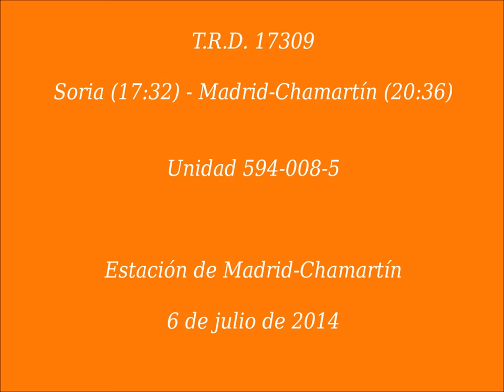T.R.D. Soria - Madrid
Unidad diesel 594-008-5, abandona la estación de Madrid-Chamartín, Unos minutos antes había hecho el servicio T.R.D. 17309, procedente de Soria.